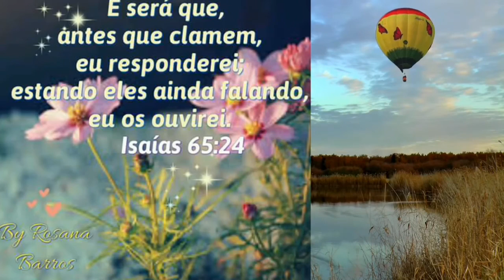Top 8 / Cremes para pentear aprovados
Olá 👋😄
Hoje vim falar dos meus cremes para pentear favoritos do momento,testei várias vezes para vim aqui lhes mostrar, para meu cabelo deram super certo,espero que gostem.

 Me siga👣👣

Gostei e Postei

💛MEU INSTAGRAM:@by_rosana_barros